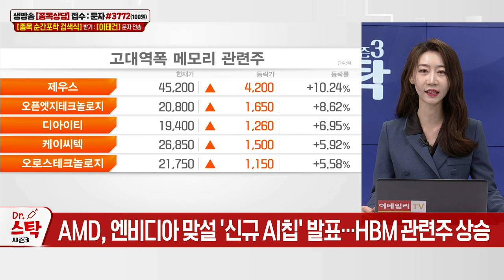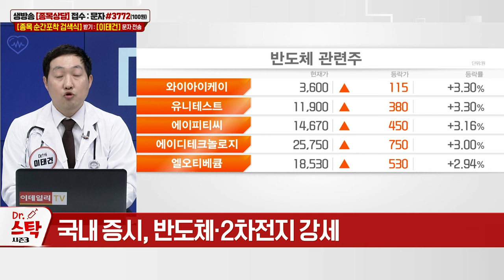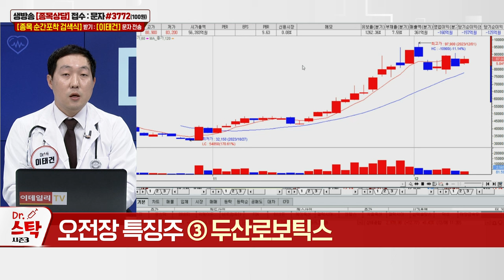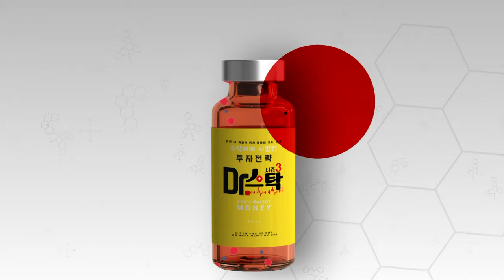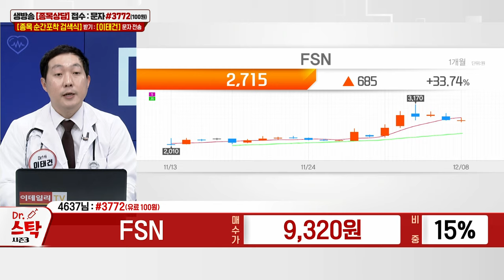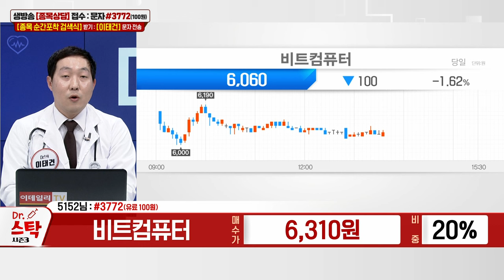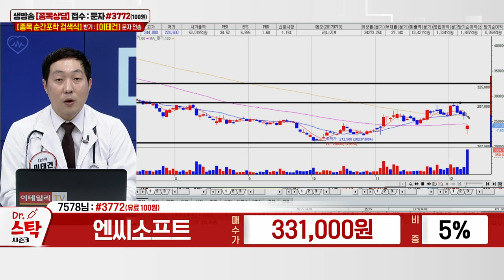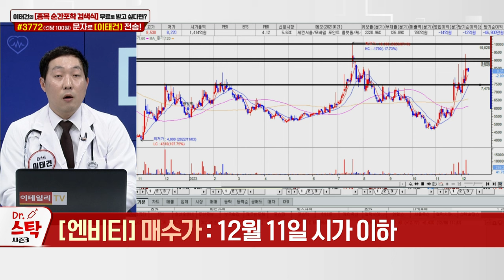FSN, 비트컴퓨터, 에스에프에이, 엔씨소프트, 위메이드플레이, 엔비티_닥터스탁 시즌3 (20231208)